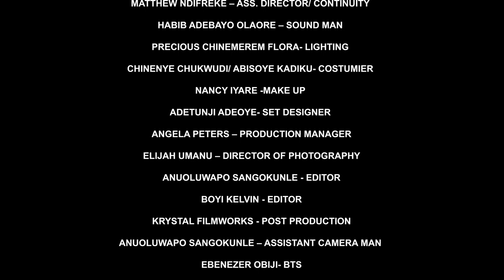UNCLE- Home Theatre EP 2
When the Protector become the predator and the Protected, the Prey.

Written and Directed by Joshua Alabi
Actors- Julius Obende and Martha Ehinome
Produced by Kininso Koncepts Productions